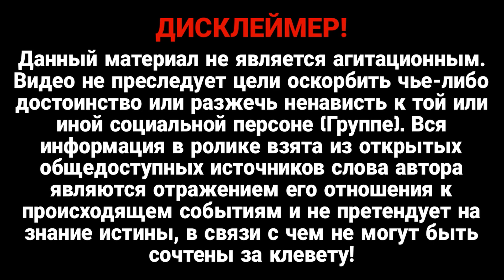12 лет лишения свободы? Немыслимый скандал– Минобороны в истерике: облава началась! Детали шокируют!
Завладение более 1,7 млрд грн, предназначенных на закупку товаров для ВСУ – разоблачен советник заместителя Министра обороны.